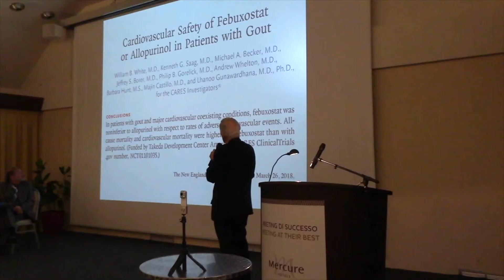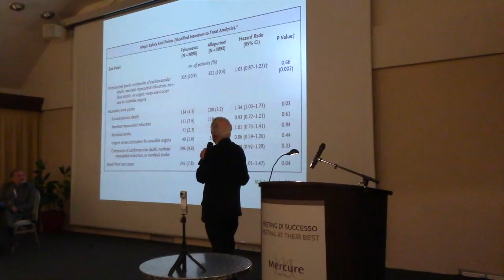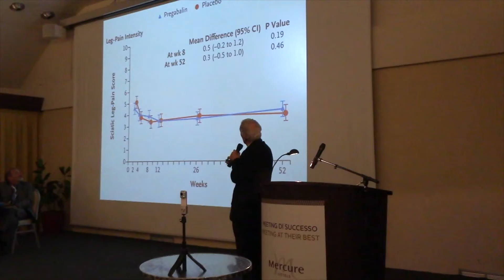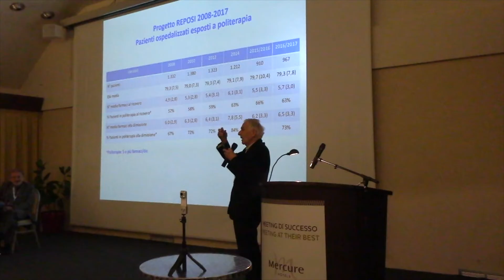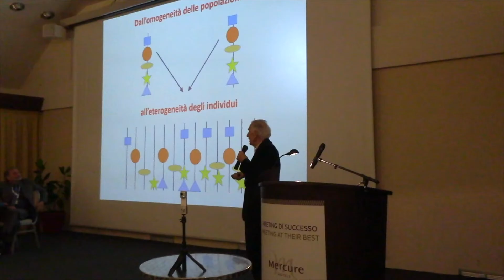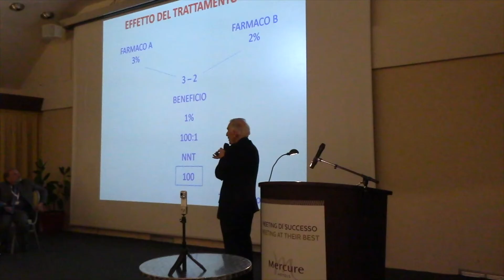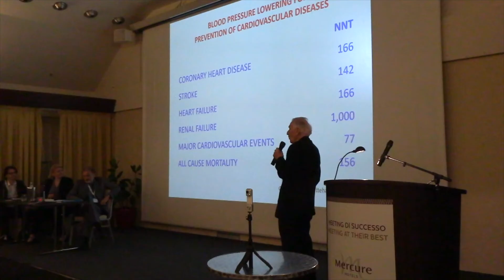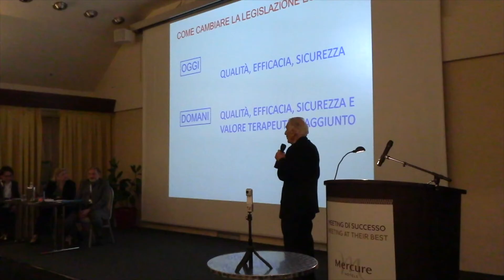CNMP - Fa bene o fa male? (2) La salute tra alimentazione, igiene, farmaci - Silvio Garattini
Il diritto alla salute è sancito dalla Costituzione, ma ogni diritto si accompagna a doveri. Poiché viviamo nell’ambito di un Servizio Sanitario Nazionale, tutti i cittadini hanno il dovere di concorrere al mantenimento della propria salute, attraverso adeguati stili di vita. Questi stili sono noti a tutti ed includono una rinuncia a cattive abitudini: fumo, droghe, alcol, alimentazione in eccesso, aumento di peso corporeo, sedentarietà. Tutto ciò fa parte della medicina preventiva che include inoltre le vaccinazioni, lo screening per identificare malattie allo stato  iniziale ed un ambiente privo di contaminanti. Per realizzare questa finalità, che potrebbe ridurre considerevolmente il numero di malattie, è tuttavia necessaria una forte partecipazione pubblica, che si opponga al mercato che, attraverso la pubblicità, non concorre a sostenere le buone abitudini di vita, ed emani leggi che aiutino i cittadini a mantenere buone abitudini di vita.

Scientia et Causa è la collana di divulgazione scientifica di C1V Edizioni che ha dato il via ai Congressi Nazionali Medicina e Pseudoscienza (CNMP) di cui questi video, messi a disposizione di un più ampio pubblico online con l'iniziativa "A Tavola con le 3C", appartengono all'edizione del 2018.

"A Tavola online con le 3C" è il servizio gratuito di informazione e divulgazione scientifica per intrattenere ma soprattutto sviluppare la conoscenza e la consapevolezza dello spettatore in tema di alimentazione, con cui C1V Edizioni ha aderito e promuove l'iniziativa di Solidarietà Digitale del Ministro per l'Innovazione tecnologica e la Digitalizzazione, volta a migliorare la vita di tutti noi italiani che in questo momento dobbiamo rimanere a casa durante l'emergenza coronavirus.

Tutti i video, con uscita ogni venerdì dal 3 aprile, su